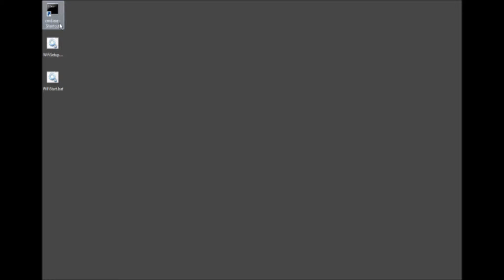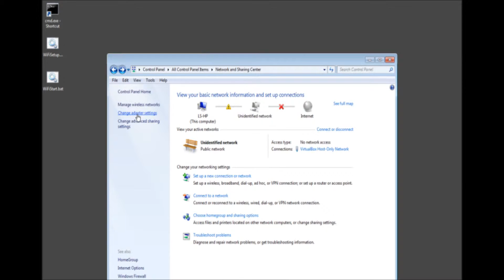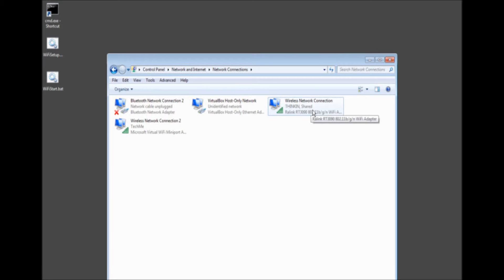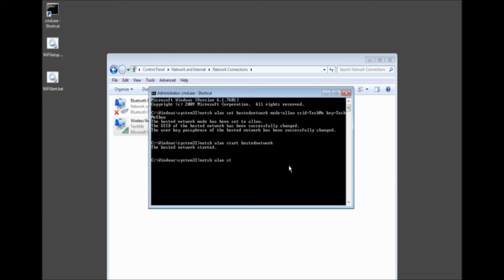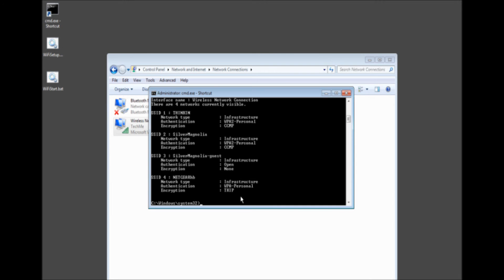Video Tutotial Trun a Window 7 pc into Wifi hotspot router for free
Today I teach you how to prevent having to buy a new Router when you can turn your current Microsoft Windows 7 PC (non-Starter Edition) in to a WPA2 Secured WiFi Hotspot.

This great if you don't want people knowing your routers real WiFi settings and control who can have internet and much more!

QUICK COPY & PASTES
SETUP CODE
netsh wlan set hostednetwork mode=allow ssid=TechMe key=TechMeShow

SHOW HOSTED NETWORK
netsh wlan show hosted

SEE NETWORKS
netsh wlan show networks

SHOW SETTINGS
netsh wlan show settings